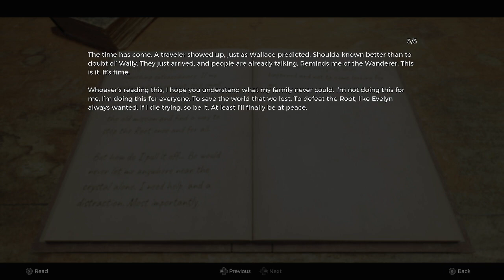Today i will play a melee build (Clueless) ((Devs Hate Him))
isp hates me part 2